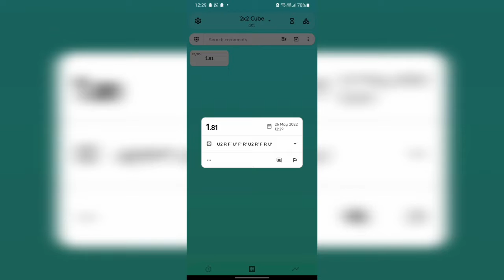New 2x2 PB !!!!! | Reconsturction | 1.81 (sub 2) | Unplanned 4 mover 😅